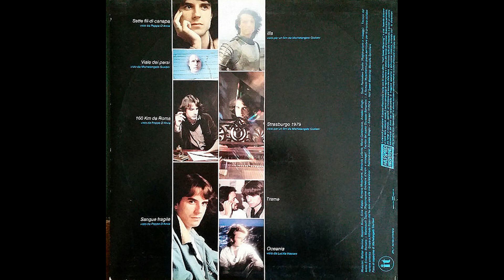Mario Castelnuovo – Sette Fili Di Canapa [Vinile Italiano LP, 1982]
Catena del segnale:

Cartuccia: AudioTechnica VM95SH/ML peso 2,3g
Cavi del portatestina: Van Den Hul The Headshell Link (MCS-300 S)
Giradischi: AudioTechnica AT-LP140XP
Cavo: Van Den Hul D-501 Silver Hybrid

Effetti Applicati:
-Equalizzatore grafico